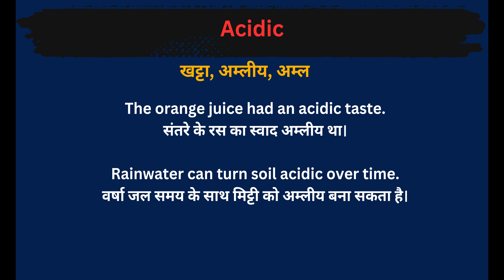Acidic Meaning in Hindi/Acidic का अर्थ या मतलब क्या होता है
Acidic meaning in Hindi
Acidic का अर्थ या मतलब क्या होता है
Acidic Matlab kya Hota hai
Acidic Hindi Meaning
Acidic explained in detail